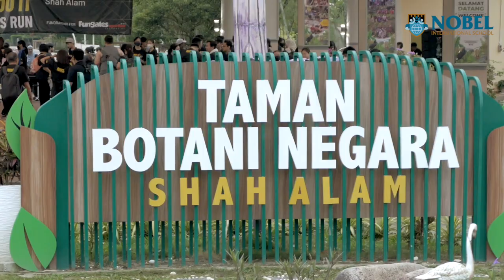Founder's Run 2023 - Nobel International School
🏃 🚀 The excitement of our Founder's Run began with the participation of our amazing Elementary School students in the Campus Run most recently. To boost the excitement, last weekend the Junior and Senior School students, along with their parents and teachers came together for a 5km run at Taman Botani Shah Alam.! Before hitting the ground running, we unleashed our inner dancing queens and kings with a heart-pumping Zumba warm-up session that got everyone grooving and feeling the energy! 🎶🤩

🏆🙌 Our esteemed Founder, Clarine Chun flagged off the participants for the run at this breathtaking venue for a noble purpose. Though it started to pour heavily during the run, but students parents, and teachers didn’t let the downpour dampen their spirit. Many still continued to press on and run, embodying the value of ‘Commitment to persevere when faced with challenges’. The Founder’s Run ended on a high note with a lot of laughter, joy and team spirit during the prize giving ceremony.

🌈The proceeds from this annual event were dedicated to the Fungates Superflow Foundation that channelled its resources into funding a myriad of community outreach programmes, making a tangible difference in the lives of those in need. 🎊